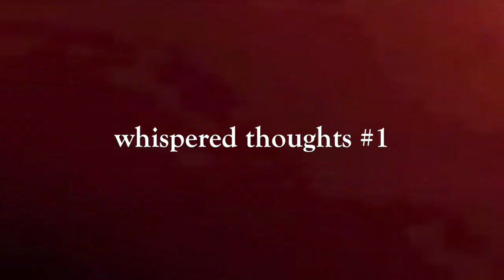this is where i start whispering - whispered thoughts 1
i've been in the mood for vlogs, and I've been in the mood for saying thoughts out "loud". enjoy.